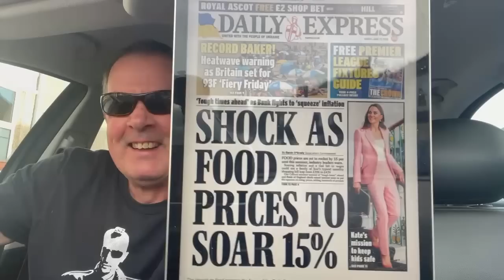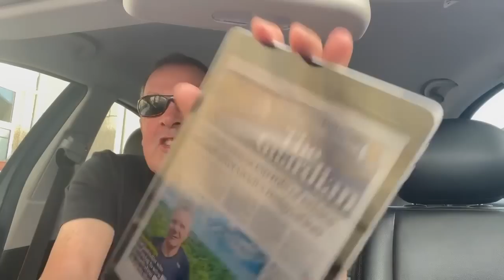Boris Johnson as Prime Minister is a crisis for this country 😱 where we at where are we going? 🤡